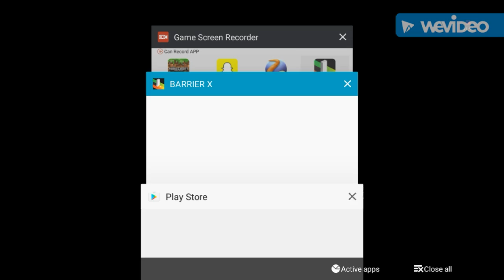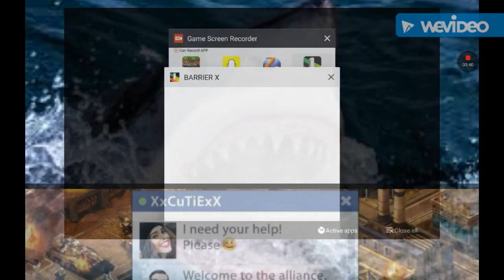A New Threat (Barrier X)